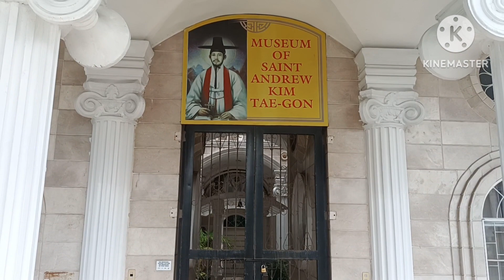Little korean temple in bocaue bulacan